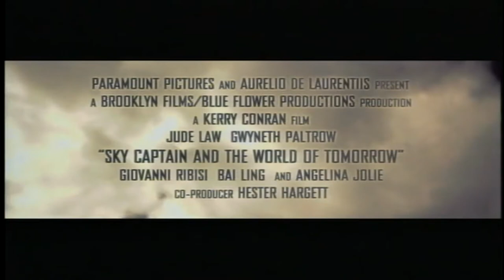Sky Captain and the World of Tomorrow - 2004 Trailer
Sky Captain and the World of Tomorrow - 2004

Category/Genre: Action,Adventure,Mystery,Sci-Fi,Thriller

Plot/Description of the movie: In 1939, an intrepid reporter in New York City makes a connection between the story she's covering, of famous scientists suddenly disappearing around the world, and a recent attack on the city by giant robots. Determined to find the solution to these happenings, she seeks the help of her ex-boyfriend, the Captain of a mercenary legion of pilots. The two are investigating the case when the robots attack the city again, though in a stroke of luck, Sky Captain Harry Joseph "Joe" Sullivan's right-hand man Dex (Giovanni Ribisi) is able to locate their source. They then set off on an adventure in search of the evil mastermind behind these schemes, who is bent on creating a utopia and destroying the current world.

Star/Cast: Gwyneth Paltrow,Jude Law,Angelina Jolie

Director: Kerry Conran

Writer: Kerry Conran